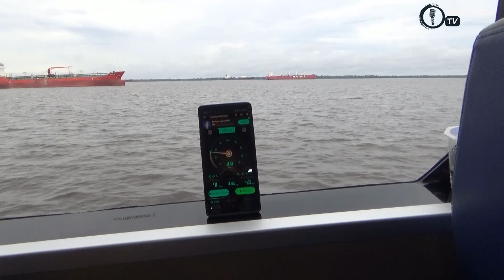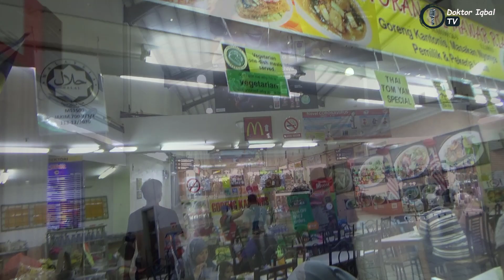Family Trip Dumai to Kuala Lumpur #1